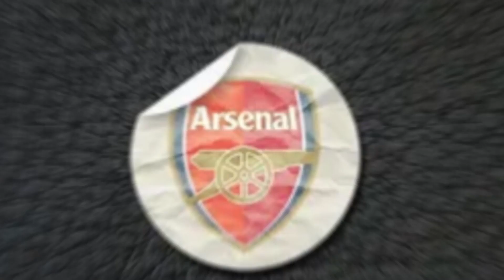Arsenal join Man Utd in race for Ghanaian Star 🔥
Hello GUNNERS

As a passionate Arsenal supporter myself, I understand the importance of staying up-to-date with everything happening at the club. That's why I bring you breaking news, transfer rumors, match previews and reviews, player analysis, and much more.

With exclusive access to insider information, I provide you with the latest updates on all things Arsenal. From the first team to the youth academy, I cover it all, providing you with unique insights and perspectives on the club you love.

But my channel is more than just news updates. I also provide in-depth analysis and commentary on the team's performances on the pitch, giving you a deeper understanding of the tactics, formations, and player performances.

So if you're an Arsenal fan looking for the latest news and analysis on your favorite team, be sure to subscribe to my channel and join me for all the excitement! Let's share our love for the Gunners together.